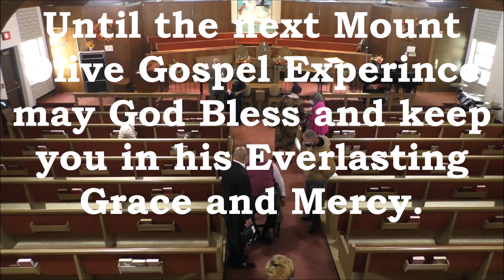Mount Olive Missionary Baptist Church; Sunday, September 20, 2020; Dr. Derek E. White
The Mount Olive Gospel Experience presents to some and introduces to others, Pastor/Teacher Reverend Dr. Derek E. White sharing Gospel insight and interpretation for your Spiritual nourishment.